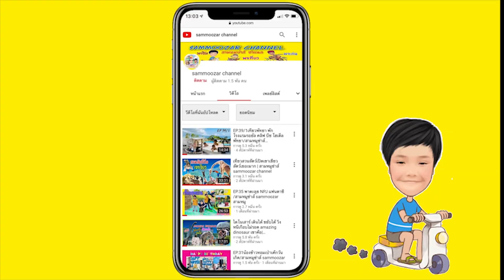แข่งกินไอติมลอยฟ้า ฮาหนักมาก | สามหมูซ่าส์ sammoozar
แข่งกินไอติมลอยฟ้า ฮาหนักมาก

📍 ติดตามอัปเดตข้อมูลข่าวสารของสามหมูซ่าส์ได้ที่ 👇

โทร.088-8989229
ครอบครัวสามหมูซ่าส์